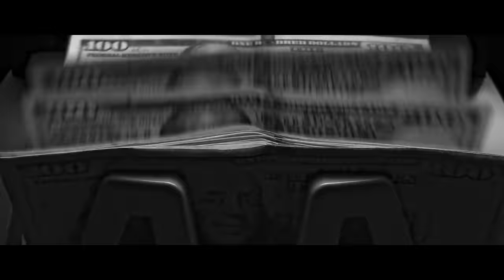GUSFINO - LEARN (Official Video)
GUSFINO - LEARN  (album fresh magic)

Presentamos el último éxito de la revelación de música urbana GUSFINO: ¡"LEARN"!